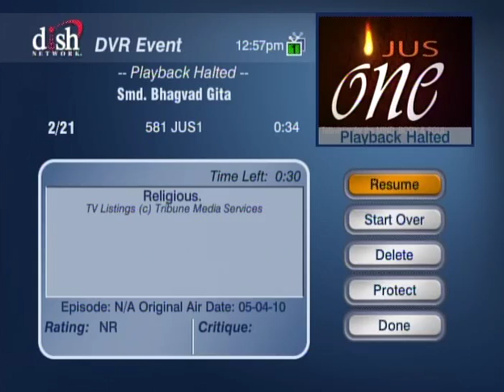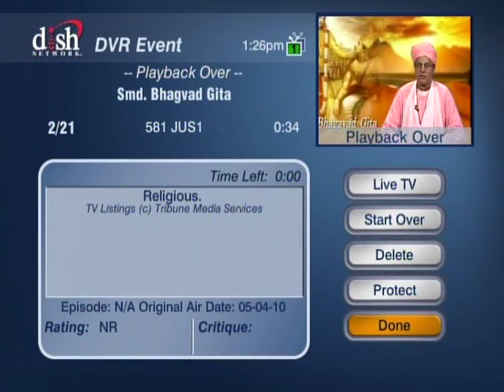HH Sankhya Swami Maharaja 13C Gita lecture in America.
Thanks flute player lord Govinda.